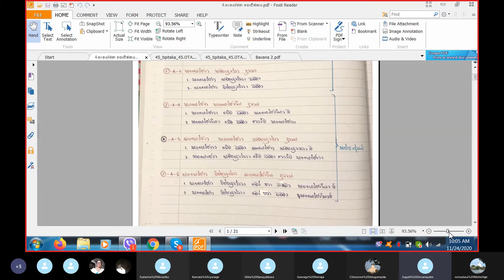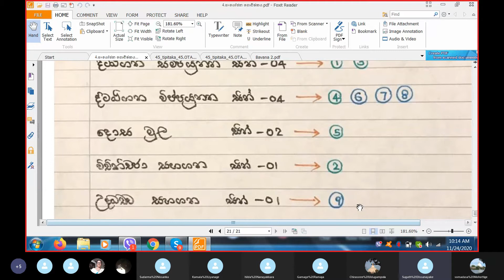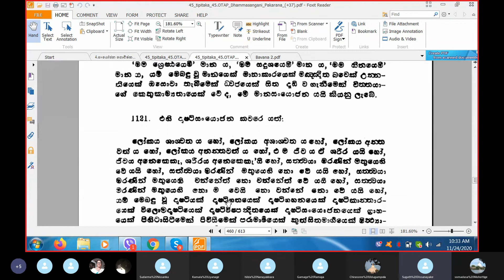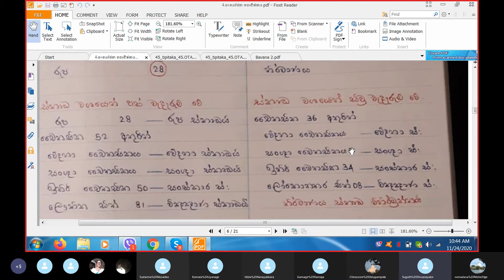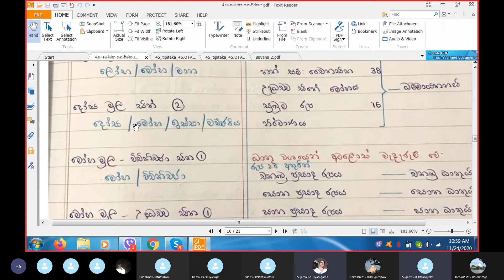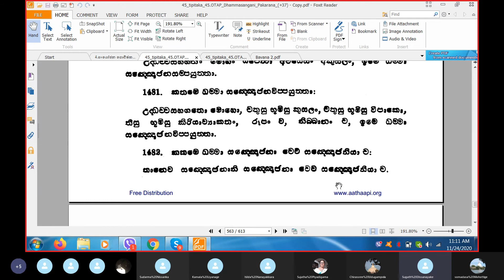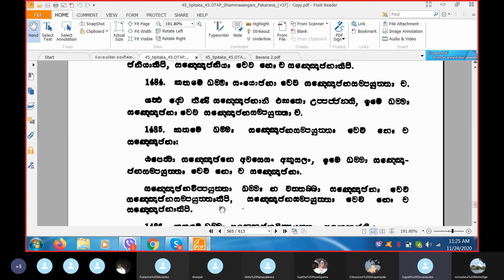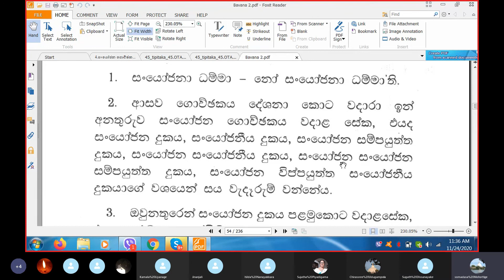25) 24.11.20 - සංයෝජනගොච්ඡකය (Dhammasangani Mathika)